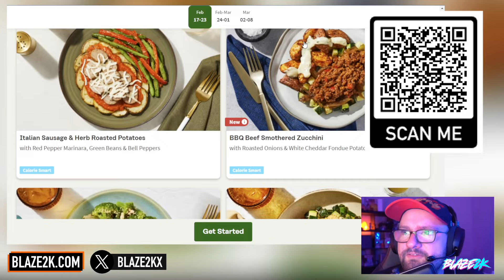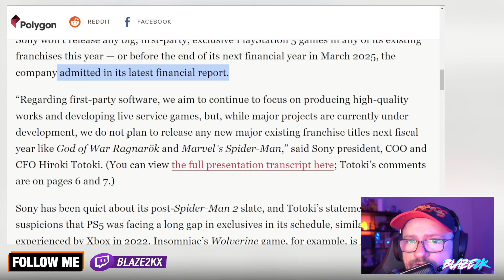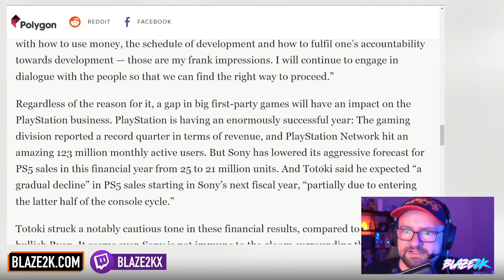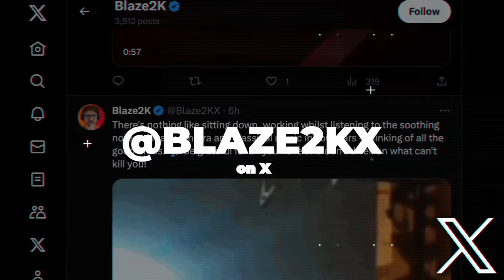BAD NEWS for PS5 Gamers - NO NEW PS5 EXCLUSIVES!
👌 My favorite PS5 SSD
🔥 The BEST PS5 headset

Sony has made the bold decision to slow down first party game releases and confirms we'll see no new first party titles in 2024 and potentially through 2025 also! The PS5 will have a game drought!